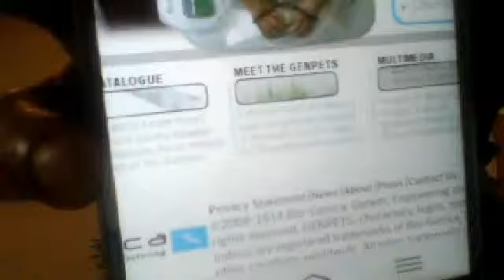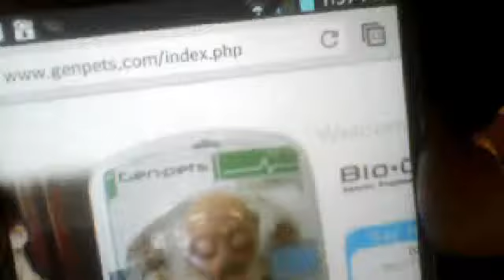THE RAMS HORN THE CALL OF THE LION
REAL TALK WITH YERMIYAH YOSHSHAALIA BENYAHRAEL